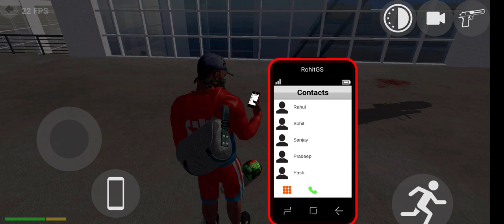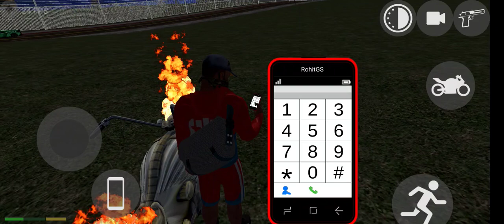Indian bike driving 3D police